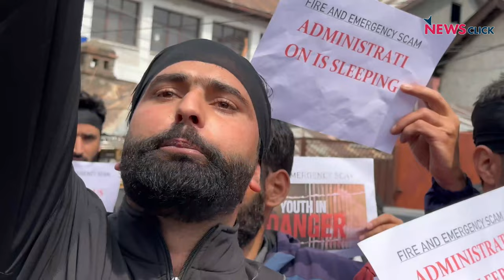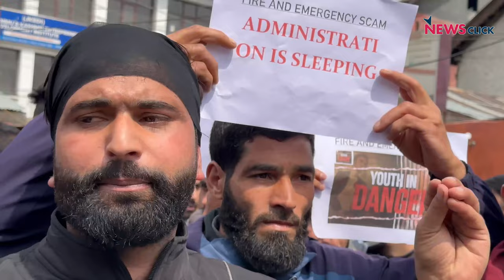J&K: Protesters Demand Release of Report on 'Irregularities' in Fire and Emergency Dept Recruitment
Job seekers, who had applied for Fire and Emergency Services posts, are demanding that the administration release the inquiry committee's report regarding alleged irregularities in the recruitment process. On Saturday, the protesters held a demonstration at Press Enclave in Srinagar and vowed to continue it until the report is made public. Initially, in response to the allegations, the Jammu and Kashmir administration had formed a three-member committee in December 2022 to investigate the matter.